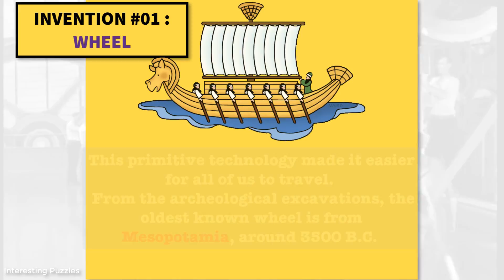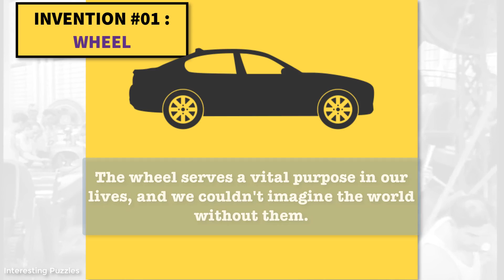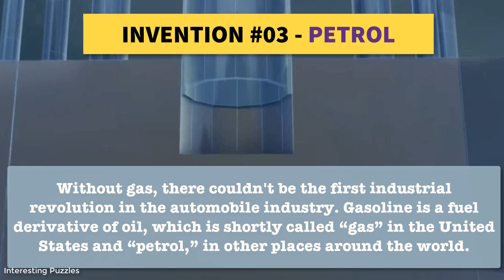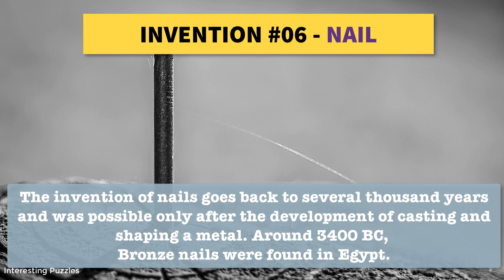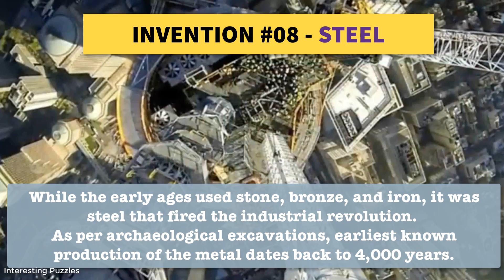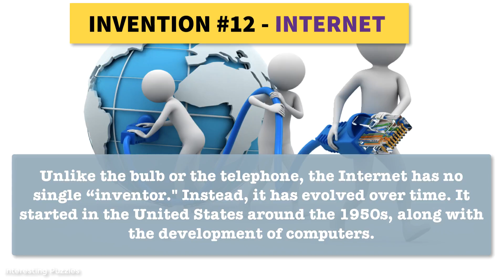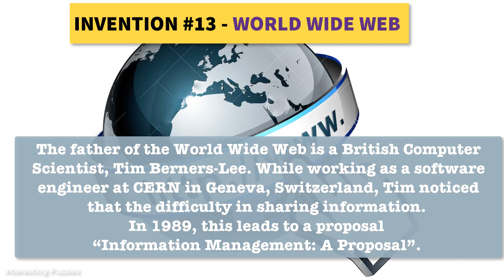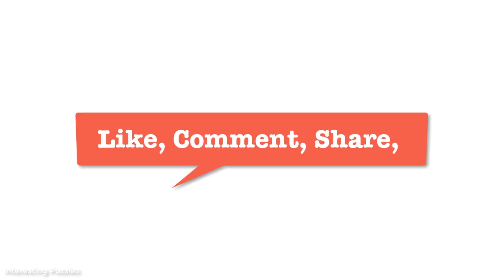15 Inventions That Changed The World || Interesting Facts || Top10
15 Inventions That Changed The World || Top 10 In English || GK In English

When you imagine inventors, you probably picture a lone genius in a laboratory creating brilliant devices, experimenting and redesigning until some concept or contraption works perfectly. At that point, the new invention is unveiled to the world, a stunning piece of new technology that instantly changes everything.

Well, you've got part of it right. There's certainly a lot of redesigning and experimenting when it comes to inventions, but it takes a lot longer than you think. It also takes far more people than that lone genius.

As you'll see when you watch these 15 world-changing inventions, no invention is created in a vacuum. Every single one was built on previous inventions created by other inventors years, decades or even centuries before. Every invention has problems, and it might not be until some other inventor comes along that they get solved.

To confuse things further, it usually isn't the original inventor who gets all the credit, but rather the inventor who made the one crucial improvement that makes us all want one.